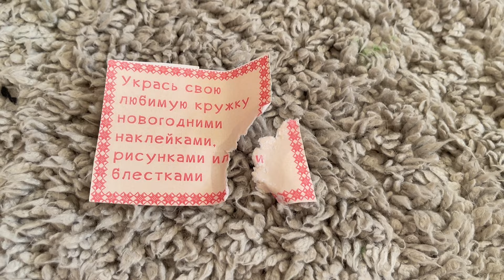Декабрьский челлендж: день 9! Бентли резвится в снегу. Корги-чашка!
Мы выполнили задание на 9 декабря! Как вам?